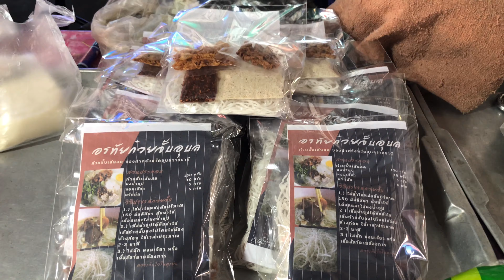วิธีทำก๋วยจั๊บญวน (ก๋วยจั๊บอุบล)